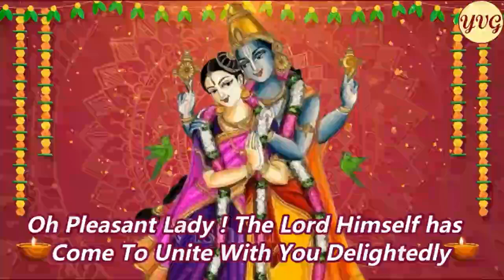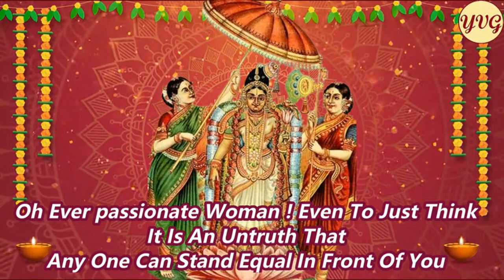MY OWN KEERTANA /EMARUDU NEEKAMMA / ఏమరుదు నీకమ్మ / COMP & SUNG BY SMT PARIMALA VYASARAO / BHAGESRI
My Own Sankeertana Written On The Eve Of
Third Sravana Sukravaram . Greetings To All !💐

Excellently Composed And Sung By
Smt Parimala Vyasa Rao Garu In Bhagesree Ragam .🙏

అన్నమయ్యవాణి_నా_సంకీర్తనాబాణి -- 233 avnsb 233

కీర్తన :-- // ఏమరుదు నీకమ్మ , యింతివైతివి హరికి  //

( ఛందోరీతి -- ద్విరదగతిరగడ )

ఏమరుదు నీకమ్మ , ఇంతివైతివి హరికి
సోములొందితివిగదె , చూపులన్నీ చిలికి

// ఏమరుదు నీకమ్మ  //

నెలత ! నీ నోమిదే , నిండుభాగ్యంబాయె
కలికి ! నీ సొబగులే , కామిత ఫలములాయె
వెలది ! నీ తపములే , వెన్నుగా నిల్చెనే
కొలదులేమున్నవే , కోరినదె దక్కెనే

// ఏమరుదు నీకమ్మ  //

సుదతి ! నీ చెక్కిళ్ల , శోభలను హరిమెచ్చె
ముదిత ! నీ పొందుకే , ముదముగా తానొచ్చె
మానినీ ! నీ మోము , మరుదండ్రికింపాయె
తేనెలొల్కెడి మోవి , దేవరకు విందాయె

// ఏమరుదు నీకమ్మ  //

కోమలీ ! నీ మహిమ కోటాను కోట్లాయె
భామినీ ! నీ కెదురు భావింప కల్లాయె
అలివేణి ! సిరిరాణి యఖిలాండమాతవై
అలరు హరియురముపై యలమేలుమంగవై

// ఏమరుదు నీకమ్మ  //

✍️ --వేణుగోపాల్ యెల్లేపెద్ది

What Rarity Do You Need Oh Mother !
You Have Become The Wife Of
The Lord Sri Hari The Supreme !🙏

You Have Gained All The Pleaseures And Joy
By Sprinkling The Best Of Your Glances Upon Him !🙏

Oh Woman Your Vows And Worship
Have Brought Complete Fortune And Opulence 🙏

Oh Charming Lady Your Prettiness
Has Accomplished Are Your Desires 🙏

Oh Pure Lady ! Your Penance And Austerity
Has Stood As Your Supporting Pillar 🙏

What Scarcity Do Have More ?
You Have Posessed What You Desired !🙏

Oh Woman With beautiful Teeth !
Lord Sri Hari has Praised The Lustre Of Your Cheeks 🙏

Oh Pleasant Lady ! The Lord Himself has
Come To Unite With You Delightedly 🙏

Oh Respectable Woman ! Your Pretty face
Was Liked By The Father Of The Cupid Manmatha ! 🙏

Your Honey Filled Lips are A Great Feast To The Lord !🙏

Oh Ever Blooming Lady ! Your Glories
Have Become Countless in Crores & Crores 🙏

Oh Ever passionate Woman ! Even To Just Think
It Is An Untruth That
Any One Can Stand Equal In Front Of You 🙏

Oh Bee Tressed Woman ! Oh Queen Of All Wealth
By Being As The Mother Of All Worlds ,

Shine And Rejoice On The Heart Of
Lord Sri Venkateswara
By The Name Alamelumanga ! 🙏

Hail Hail ! Alamelumanga !

✍️ --Venu Gopal